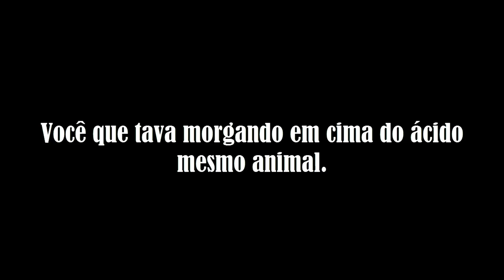Left 4 Dead 2 - Bronies Vs Zombies S02E07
Confira o Cronograma de Futuros vídeos do canal antes do encerramento oficial:
-Restante da série de Ponies Vs Zombies (Em andamento)
-Priston Tale - Quest Nível 103 (Finalizado)
-4 Histórias Lendas e Creepypastas (Em andamento)

Esse é um link temporário, contendo os mods que usamos na Season 1, em breve, irei montar um definitivo com os Mods novos

adicionados agora na Season 2.

O Canal está sim na sua reta final, agradeço a todos que tem acompanhado os vídeos, sendo você um inscrito novo ou antigo,

agradeço mesmo.

Espero que possa desfrutar desses últimos momentos, dedicados a todos os meus parceiros que me ajudaram, e a todos vocês

que me acompanharam e apoiaram. Jamais esquecerei as maravilhas que passei aqui no canal, e jamais esquecerei de cada um

de vocês, que demonstraram realmente gostar do meu trabalho, e seguir ele, e espero de verdade, que passem de inscritos, à

amigos!! Vocês sempre irão morar no meu kokoro s2

E como sabem, o canal vai acabar, mas futuramente estarei entrando no ramo de animações, criando meu anime "Yuusha to

Akuma no Ma Ni". Se quiserem saber mais sobre o anime, ou sobre eu no ramo das animações, entre em contato comigo pelo